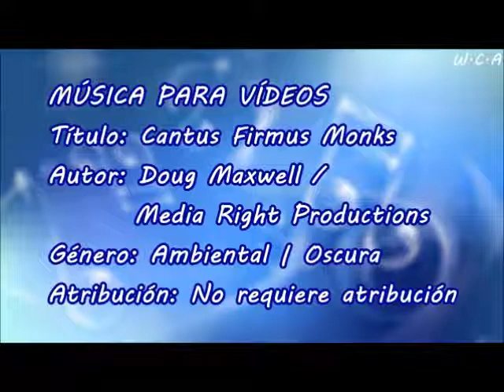Cantus Firmus Monks - Doug Maxwell / Media Right Productions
Título: Cantus Firmus Monks
Autor: Doug Maxwell / Media Right Productions
Género: Ambiental | Oscura
Atribución: No requiere atribución